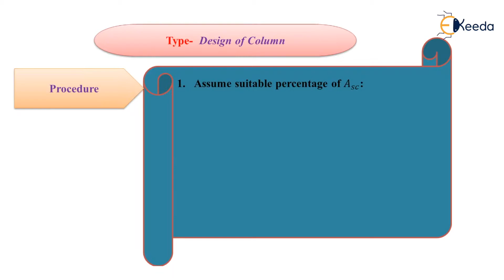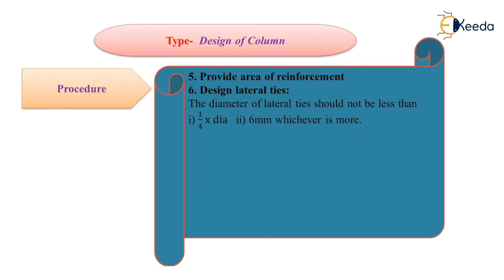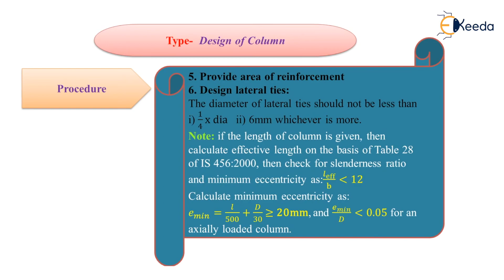Design of Short Column - Limit State of Collapse - Theory of Reinforced Concrete Structures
Subject - Theory of Reinforced Concrete Structures

Video Name - Design of Short Column

Chapter - Limit State of Collapse – Compression

Faculty - Prof. Mohammad Afifuddin

Happy Learning!